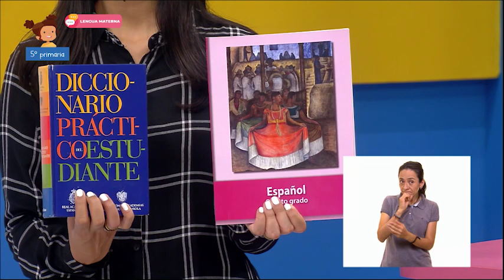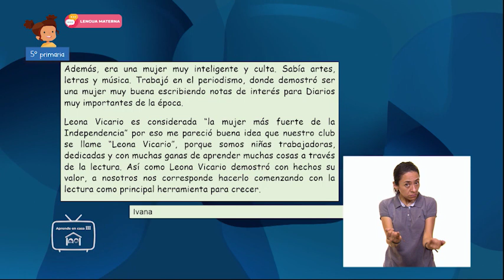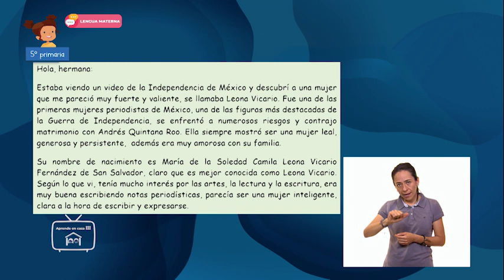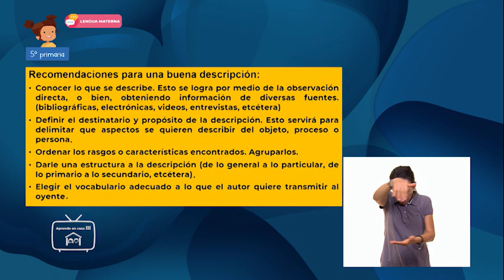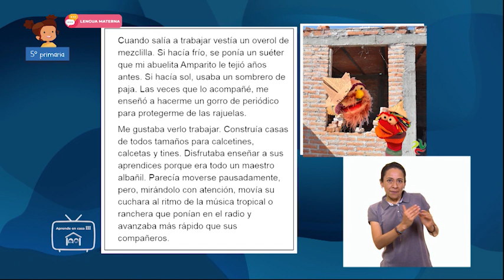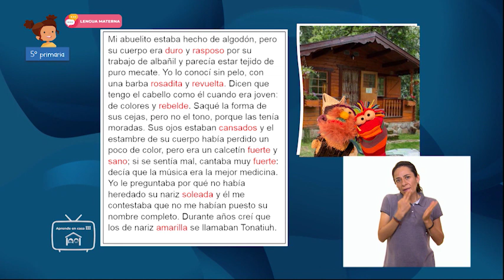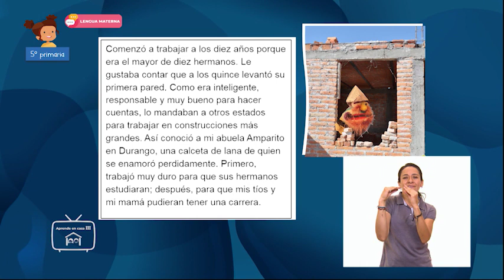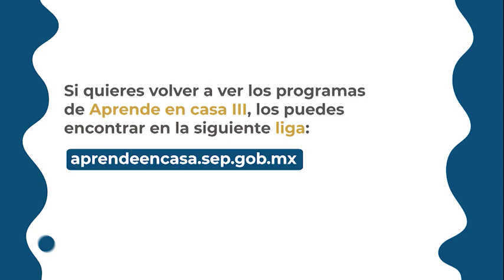5° Primaria - Lengua Materna - Visualizando con palabras. "Nuestras descripciones"